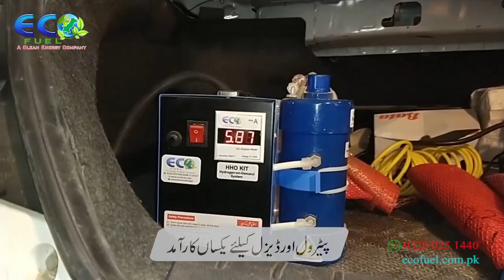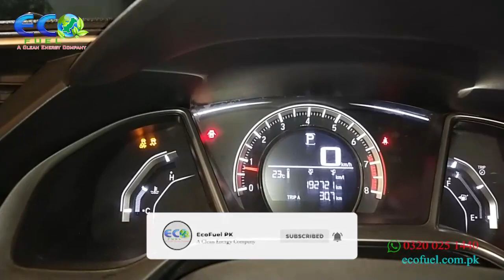Octane-Booster Kit: 𝐇𝐨𝐧𝐝𝐚 𝐂𝐢𝐯𝐢𝐜 𝐗 𝟏.𝟖𝐋 2018 || 𝟑 𝐭𝐨 𝟓 𝐤𝐦 extra per liter || 𝐏𝐫𝐢𝐜𝐞 𝟒𝟎𝐤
An 𝐇𝐇𝐎 𝐤𝐢𝐭 is a best mileage saver. Our kit is best fuel saver in Pakistan.
Hydrogen helps the fuel burn 𝐜𝐨𝐦𝐩𝐥𝐞𝐭𝐞𝐥𝐲 which may result in the following:
 --: 𝐒𝐚𝐯𝐞 20 to 25% of 𝐃𝐢𝐞𝐬𝐞𝐥
 --: More 𝐭𝐨𝐪𝐮𝐞 and 𝐩𝐨𝐰𝐞𝐫
 --: 𝐂𝐀𝐓 (if present) cleaning (or DPF for Diesel engines)
 --: Lower engine 𝐭𝐞𝐦𝐩𝐞𝐫𝐚𝐭𝐮𝐫𝐞
 --: Lower engine 𝐧𝐨𝐢𝐬𝐞 and 𝐯𝐢𝐛𝐫𝐚𝐭𝐢𝐨𝐧
--: 𝐑𝐞𝐝𝐮𝐜𝐞 upto 80% of harmful emissions
Our kits are suitable for 𝐄𝐅𝐈 and 𝐜𝐚𝐫𝐛𝐮𝐭𝐫𝐞𝐭𝐨𝐫 type vehicles as well as 𝐚𝐮𝐭𝐨𝐦𝐚𝐭𝐢𝐜 or 𝐦𝐚𝐧𝐮𝐚𝐥 transmission. HHO kit can be installed as a dual fuel system supporting all types of hydrocarbon fuels (𝐏𝐞𝐭𝐫𝐨𝐥, 𝐃𝐢𝐞𝐬𝐞𝐥, 𝐂𝐍𝐆, 𝐋𝐏𝐆).

Kashmir Villa, 1/9 Nazimabad 4D
Fine CNG street *Karachi*
*Timings*: 10am to 9pm
𝐆𝐨𝐨𝐠𝐥𝐞 𝐌𝐚𝐩𝐬 𝐥𝐨𝐜𝐚𝐭𝐢𝐨𝐧 𝐜𝐨𝐝𝐞: